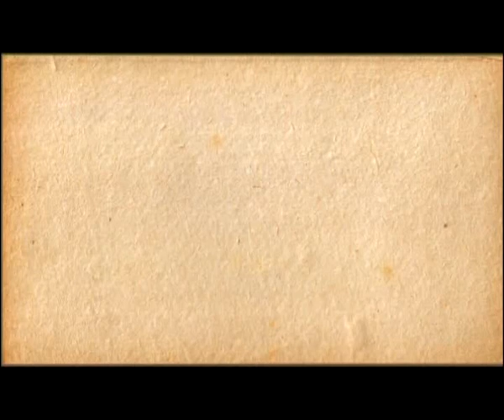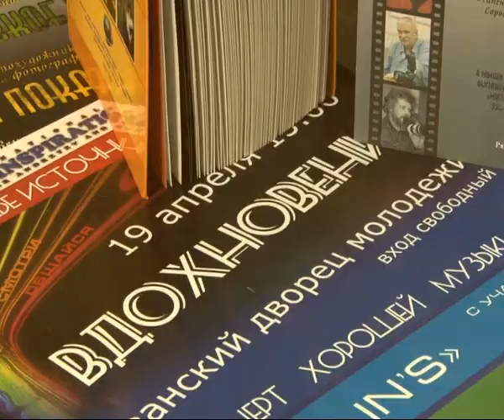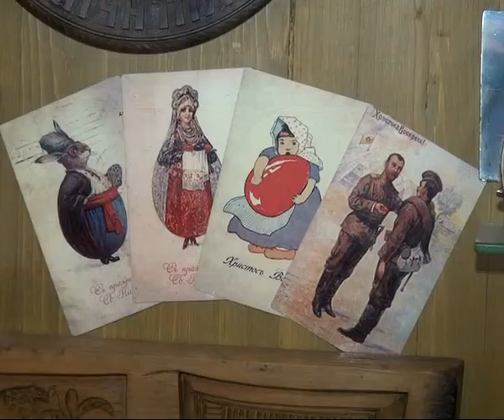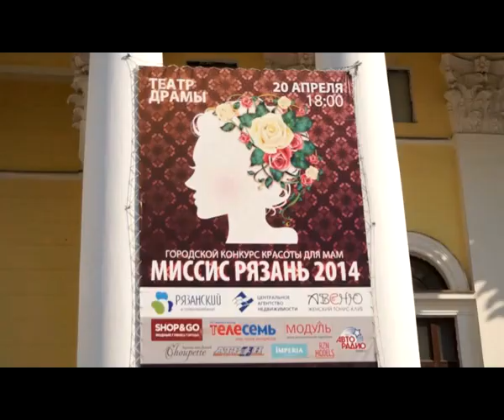Калейдоскоп 25.04.14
Пасхальная неделя в Рязанском кремле, большая уборка в Солотче, финал конкурса «Миссис Рязань -- 2014» и, конечно же, главное событие для нашей телекомпании -- наш первый юбилей! Подробности этих событий вы узнаете из нового выпуска нашей программы.